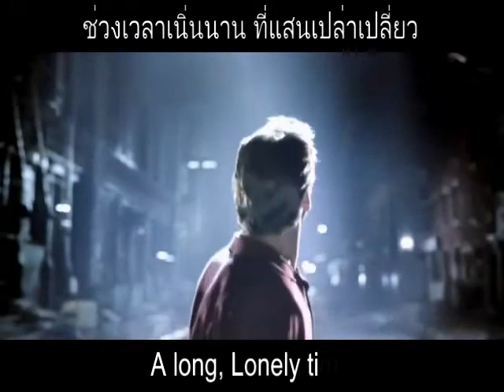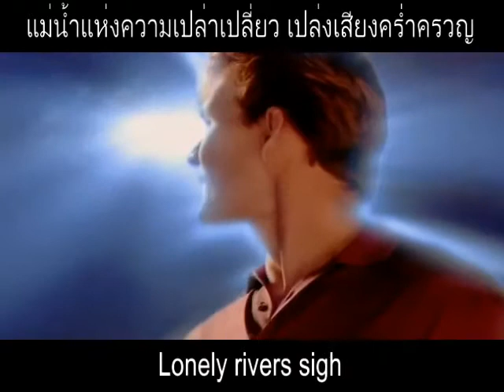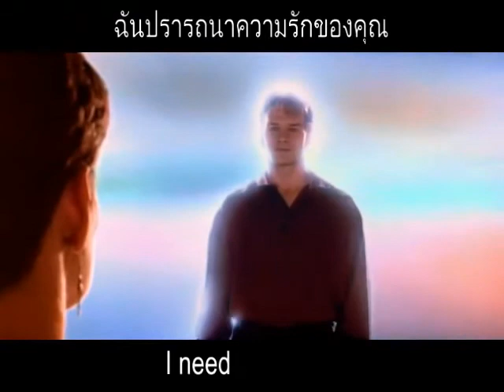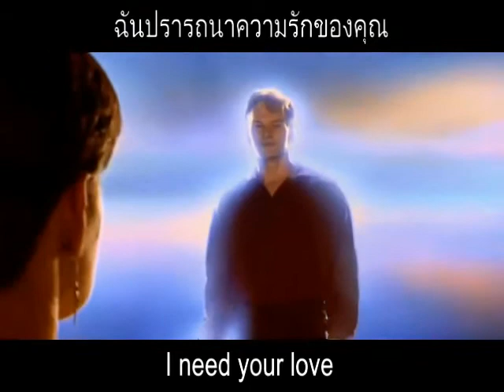Unchained Melody - The Righteous Brothers - Lyrics/แปลไทย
Artist: The Righteous Brothers
Album: Just Once in My Life
Released: 1965
"GHOST" 1990 Original Soundtrack